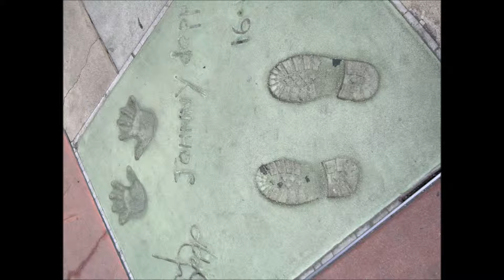DON MCLEAN AMERICAN PIE